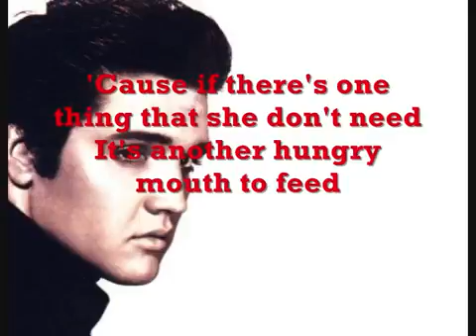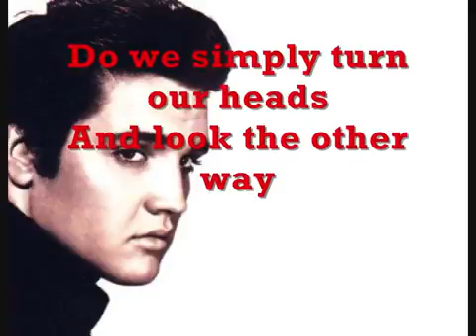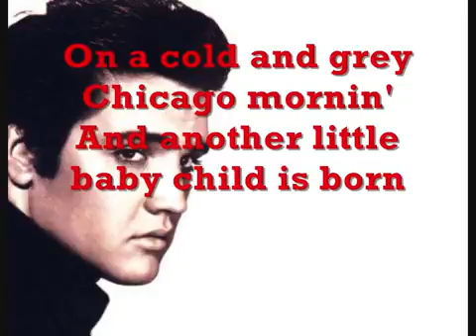Elvis Presley In the Ghetto Lyrics